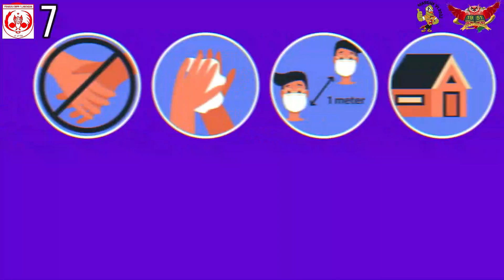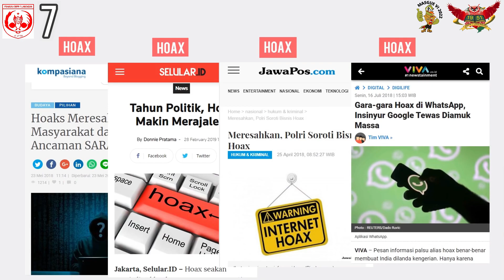07_REPORTER_SMP NEGERI 1 LAMONGAN_PA_MASGUE VI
Masgue VI adalah kompetisi yang didakan oleh PRAMUKA PANDU MAJAPAHIT MAN 1 Lamongan yang diselenggarakan tingkat Se-Jawa Timur dengan tujuan untuk mencetak pramuka yang aktif, kreatif, dan berprestasi di Era baru 2022.

Yuk berikan dukungan like kamu untuk Peserta ini.